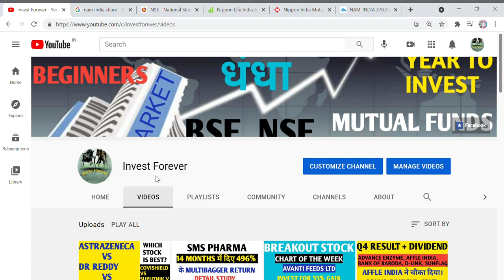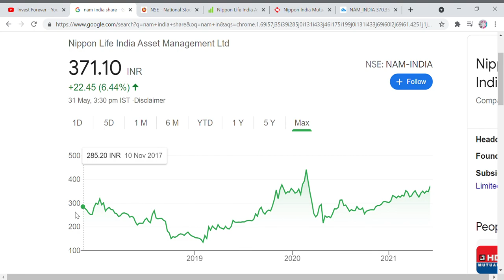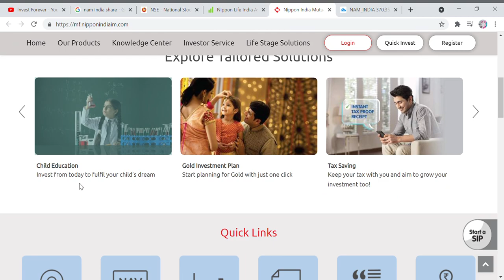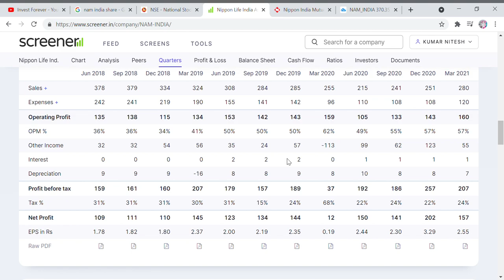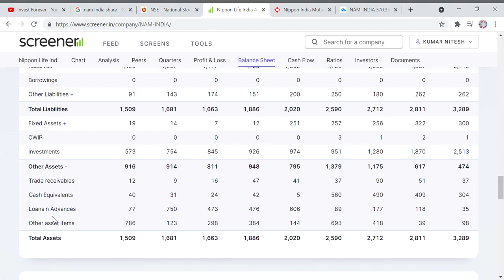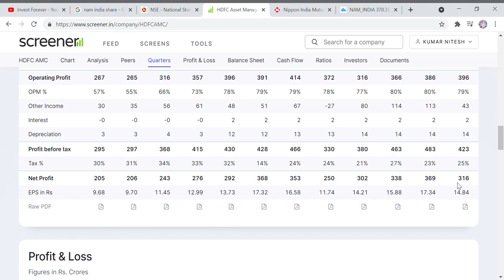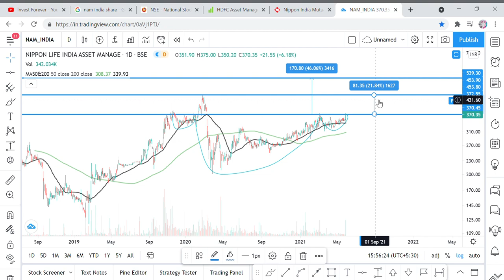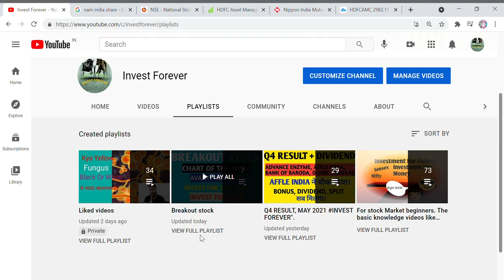Nippon Life AMC (Nam-India) Break out stock study, Technical Target 453 Rs, Best AMC in India,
Hi Friends,